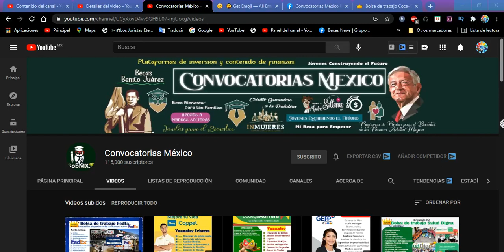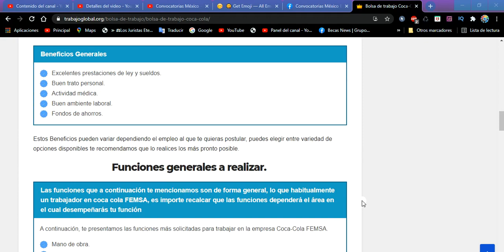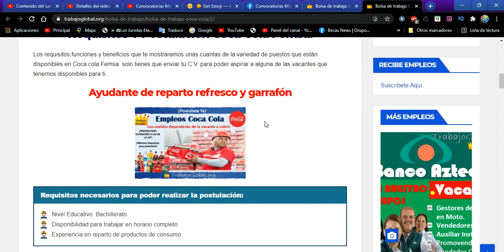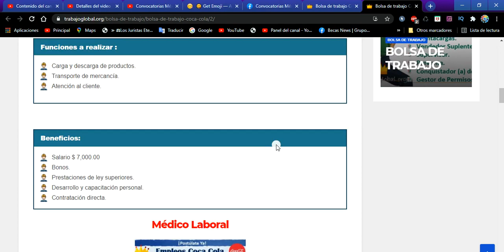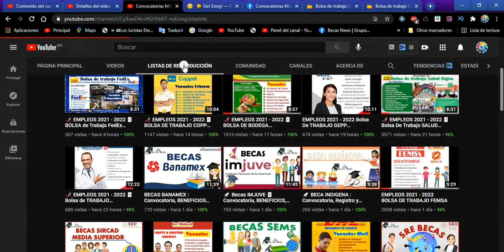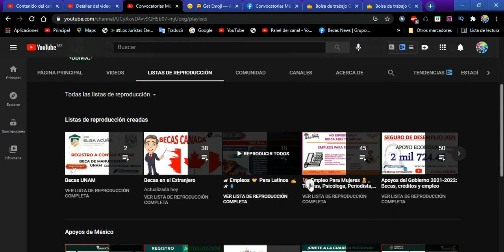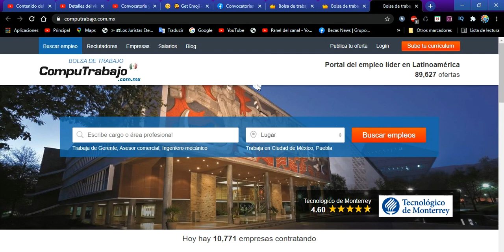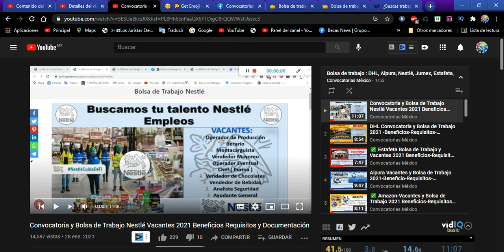🎢 Oferta de EMPLEOS 2022 🃏 FEMSA Bolsa de trabajo Coca-Cola Requisitos, Beneficios, Funciones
Chófer
Auxiliar de almacén
Ayudante de almacén
Técnico en refrigeración
Prevendedor
Auxiliar de recursos humanos
Auxiliar de bodega
Ayudante de reparto
Medico laboral
Ayudante de reparto
Ayudante General
Auxiliar de reparto
Impulsor de ventas
Operador de monta cargas

Beneficios Generales
Excelentes prestaciones de ley y sueldos.
Buen trato personal.
Actividad médica.
Buen ambiente laboral.
Fondos de ahorros.

Funciones generales a realizar.
A continuación, te presentamos las funciones más solicitadas para trabajar en la empresa Coca-Cola FEMSA.

Mano de obra.
Atención al cliente.
Cierre de ventas.
Transporte y distribución de productos.
Control de inventarios.

Requisitos generales necesarios para poder postularse:
Educación media superior completada (licenciatura en el área solicitado).
Disponibilidad de horario completo.
Manejo y transporte de mercancía.
Experiencia en trabajos de oficina (papeleo y/o productos Office).
Buena capacidad comunicativa.
Recuerda que los requisitos pueden variar dependiendo del puesto a postular.

Ayudante de reparto refresco y garrafón
empleos coca cola

Requisitos necesarios para poder realizar la postulación:
Nivel Educativo: Bachillerato.
Disponibilidad para trabajar en horario completo.
Experiencia en reparto de productos de consumo.

Funciones a realizar :
Carga y descarga de productos.
Transporte de mercancía.

Beneficios:
Salario $ 7,000.00
Bonos.
Prestaciones de ley superiores.
Desarrollo y capacitación personal.
Contratación directa.

Médico Laboral
empleos coca cola
Médico general titulado.
Conocimientos en medicina laboral.
Disponibilidad de horario.

Funciones a realizar :
Realizar consultas médicas a los trabajadores.
Aplicar exámenes médicos al personal.
Elaboración de registros médicos.
Incentivar la importancia de la salud en el trabajo (charlas, presentaciones, conferencias, etcétera).

Beneficios:
Sueldo de $20,000.00
Prestaciones superiores a las de la ley.
Vales.
Fondo de ahorro.
Estabilidad laboral.
Desarrollo de habilidades y crecimiento personal.
Contratación directa.

Impulsor de Ventas – Promociones
empleos coca cola
Nivel Educativo: Preparatoria (mínimo).
Experiencia en transporte de carga
Disponibilidad para trabajar (lunes a sábado).

Funciones a realizar :
Registro y control de artículos.
Control de documentos.

Beneficios:
Sueldo $ 8,000.00
Prestaciones de ley y superiores.
Contratación directa.
Desarrollo personal y crecimiento.

Crédito y Cobranza
empleos coca cola
Nivel Educativo: licenciatura en administración o contaduría.
Trabajo en equipo.
Manejo de Excel.
Licencia de conducir vigente (tipo A).
Tener toda la documentación lista.

Funciones a realizar :
Análisis de indicadores.
Control de reportes y gráficas.
Atención al cliente.
Cierre de ventas.

Beneficios:
Salario $15,315.00
Estabilidad laboral.
Prestaciones de ley.